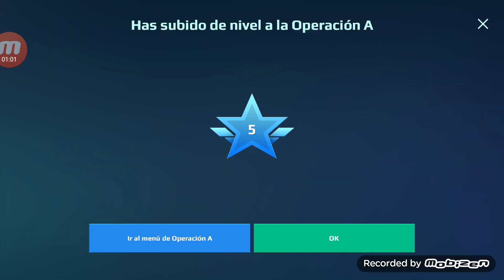Como no jugar arena war robot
no se olviden de visitar los canales amigos